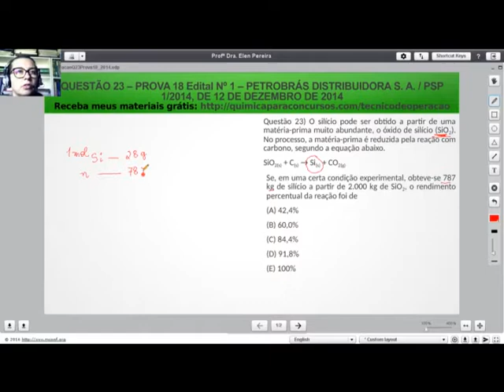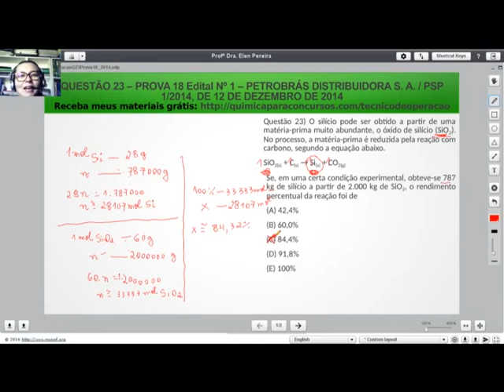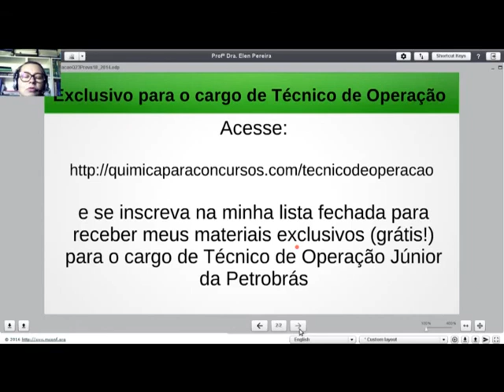Técnico de Operação Júnior PETROBRAS | Questão 23 Prova 18 de 2014 Resolvida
Questão de Concurso Comentada da Prova 18 Petrobrás 2014:

Questão 23) O silício pode ser obtido a partir de uma matéria-prima muito abundante, o óxido de silício (SiO2). No processo, a matéria-prima é reduzida pela reação com carbono, segundo a equação abaixo.

SiO2(s) + C(s) → Si(s) + CO2(g)

Se, em uma certa condição experimental, obteve-se 787 kg de silício a partir de 2.000 kg de SiO2, o rendimento percentual da reação foi de

(A) 42,4%
(B) 60,0%
(D) 91,8%
(E) 100%

Officina Scientia
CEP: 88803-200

Termos relacionados a TECNICO DE OPERAÇÃO JUNIOR PETROBRAS:

1 - tecnico de operação junior petrobras
2 - técnico de operações petrobras
3 - tecnico de operação petrobras
4 - tecnico de operação